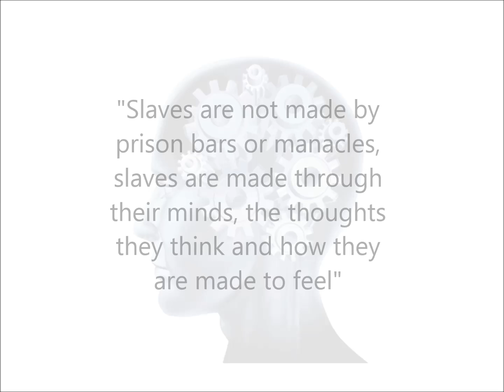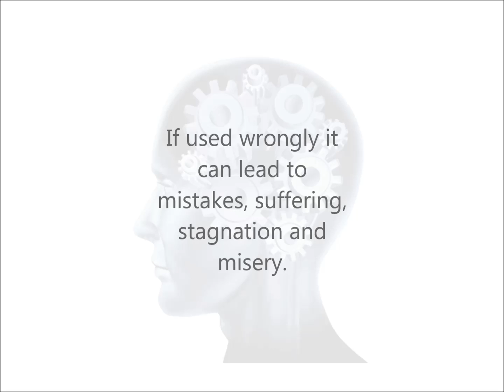The Human Machine - Secrets of Success by E. R. Thompson & M. J. Penny OUT NOW ON AMAZON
One of the Greatest, if not the Greatest forces governing the human body is HABIT. Nine tenths of our habits are carried out subconsciously. To harness the power of 'thought' to instill new habits that are beneficial is the secret to living a successful life. But to think in an active sense-to use the brain as a dynamo for the manufacture of originality, of 'thought force' is rare. Yet everyone can do it if conscious effort is used, if the effort is made every day, if in other words, a HABIT is formed.
Through his inspirational articles, E. R. Thompson influenced millions of readers in the early 1920s. Today, his words are just as relevant.
Using the Power of your Mind along with Positive Thinking, anyone can liberate themselves and lead lives of their own choosing.

Amazon Link to Book